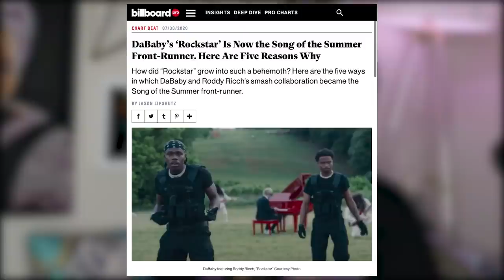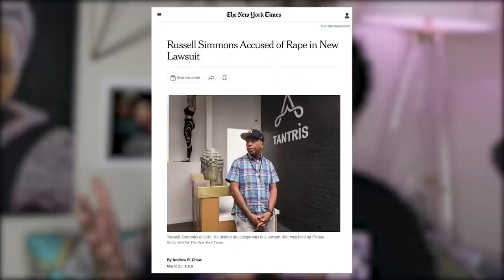Danileigh & Dating Toxic Men to Benefit Your Career (A Music Industry Trope)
TECH INFO

Production:
Camera: Canon 80D
Lens: Sigma Art 30mm
Lighting: Natural
Audio: Shure Mic
Editing Software: Adobe Premiere Pro